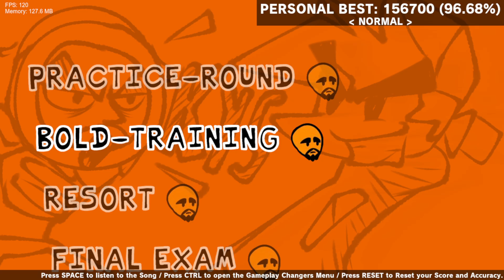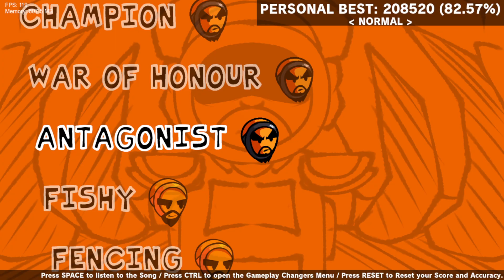Friday Night Funkin'; V.S Matt Wiik 4 Wiimastered - Official Charts Showcase!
Here's all the charts I did for Wiik 4 Wiimastered! There were some more I did but due to some stuff the song(s) weren't able to be included so their charts also weren't included. (I have no idea what happened at the end of Bold Training btw)

00:00 - Intro
00:29 - Bold Training
03:12 - TKO Rechart
05:01 - Antagonist
07:39 - Barrage
10:00 - Ultimate Battle
14:29 - Final Showdown